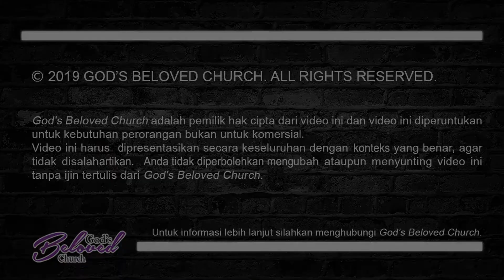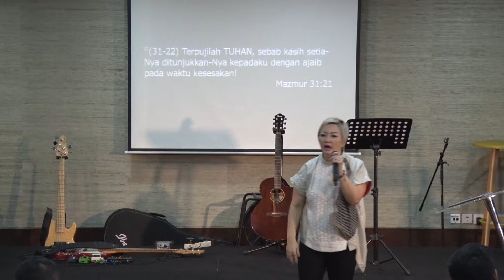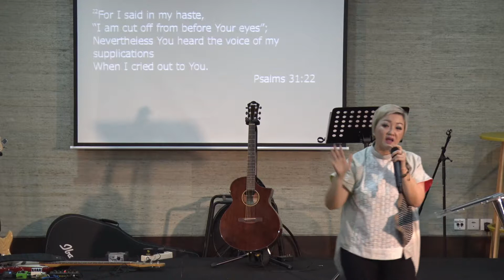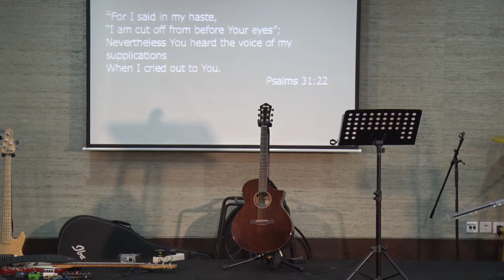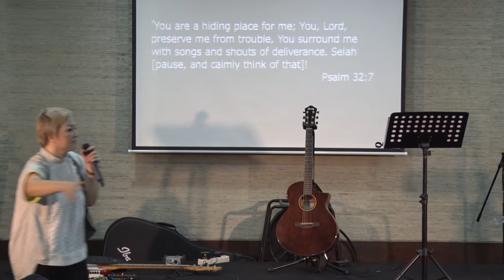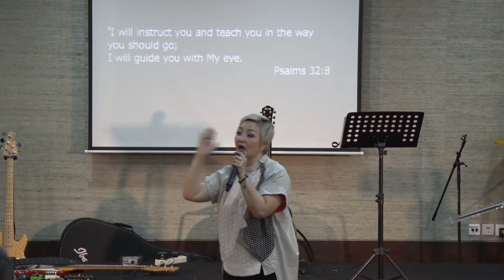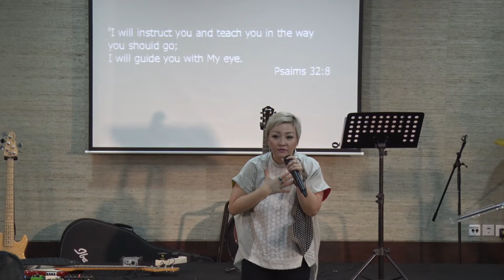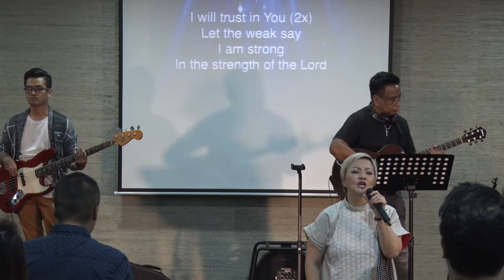God is My Hiding Place by Ps. Litha Darmosuwito | 27 Januari 2019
Jl. Jendral Sudirman Kav 45-46. North Tower, Floor 3A. Jakarta 12930.